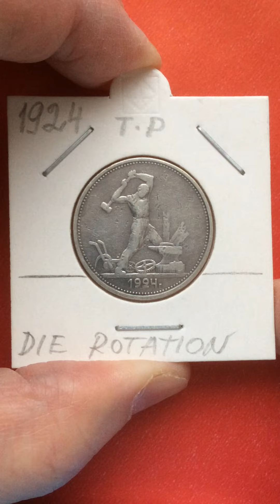50 kopecks 1924 Russia Die Rotation on the Coin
Russian coin error.
ℹ️ Welcome to my Antique Money Store on eBay
Denomination: 50 kopecks
Year: 1924
Metal: Silver
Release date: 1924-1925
Standard weight: 10.0 g
Norm. mass is clean. metal: 900
Mint: Birmingham (England)
Standard diameter: 26.67 mm
Standard thickness: 2.0 mm
Metal fineness: 900
Circulation: 26,559,000
Edge: Inscription: "PURE SILVER 9 GRAMS (2 Z. 10.5 D.) T • R"